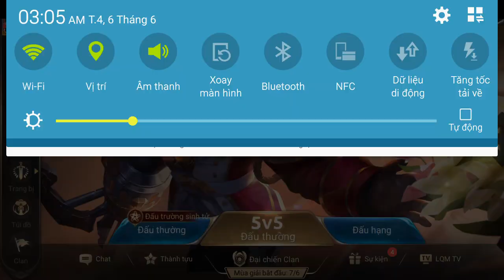Liên Quân Mobile _ Trận Đấu Nhiều Trẻ Trâu Nhất Liên Quân | Chửi Nhau Từ Đầu Đến Cuối Và Cái Kết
+ ai cần gì thì nhắn tin vào đây nhé vì fb của mình ko rep được
shop liên quân uy tín số 1 : shopanhhao.com

+ link donate ủng hộ mua sữa cho minh anh + mi a